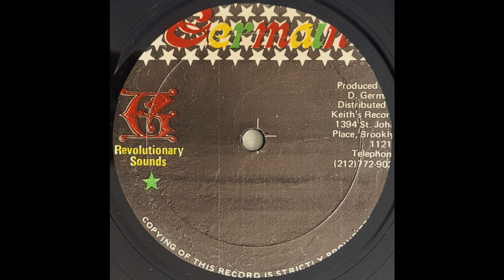CULTURAL ROOTS - Reality [1982]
GERMAIN REVOLUTIONARY SOUNDS 10" Donovan Germain production